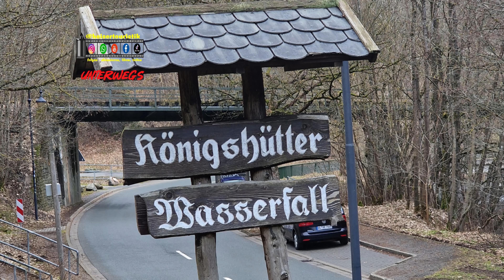Königshütter Wasserfall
Kleiner Flug am künstlich angelegten Königshütter Wasserfall im Landkreis Harz in Sachsen Anhalt. Hier befindet sich auch ein Stempelkaster der Harzer Wandernadel.  Viele weitere Video auf unserem Kanal.  Ihr wisst schon :)